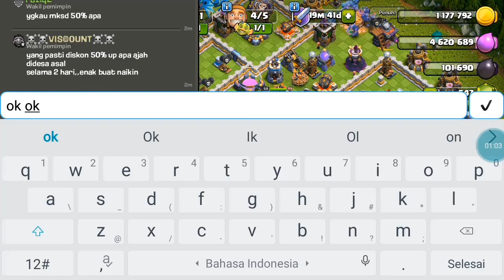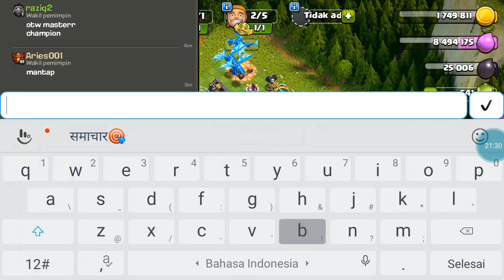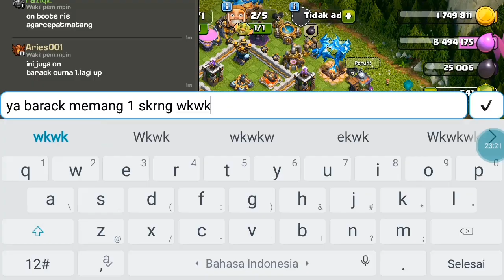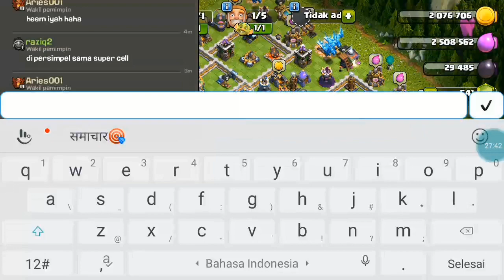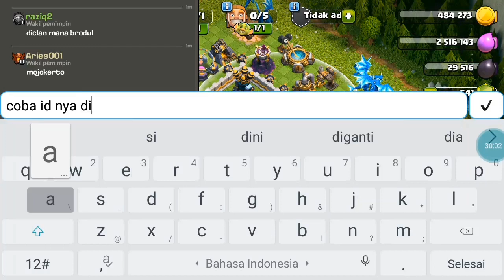mencoba baterai baru